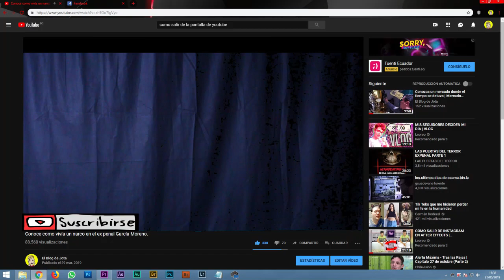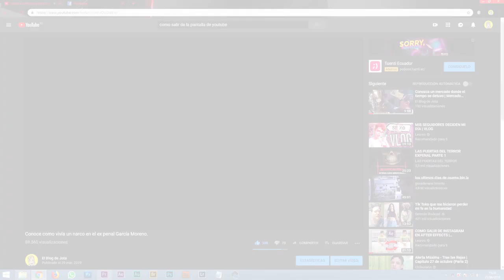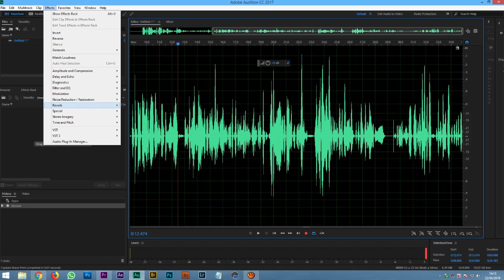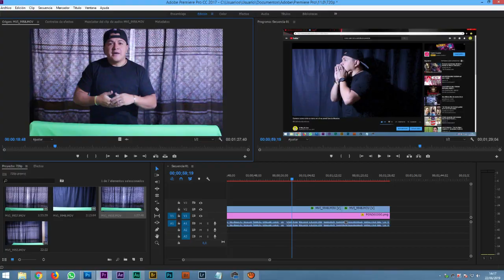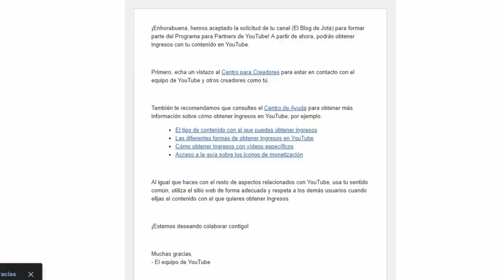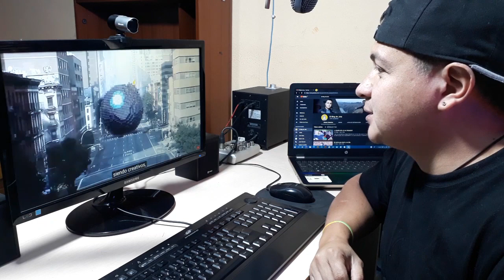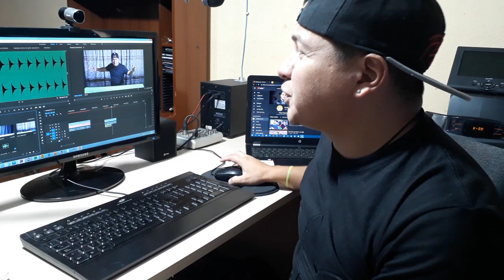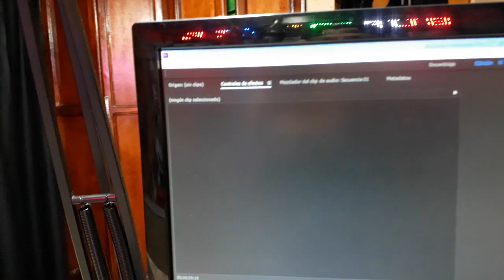💻 Edita Videos como un PRO con el Mejor Programa: ¡Descúbrelo Ahora!.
El MEJOR programa para EMPEZAR a editar VIDEO. Si esta empezando en youtube y necesita un programa para editar tus vídeos este proma es el ideal por su facilidad y herramientas que tiene. GRACIAS por ver este vídeo espero te haya gustado y si es así no dudes en darle un gran LIKE y SUSCRIBIRTE a mi canal activando la CAMPANILLA de notificaciones es GRATIS y me ayudas mucho chao :)